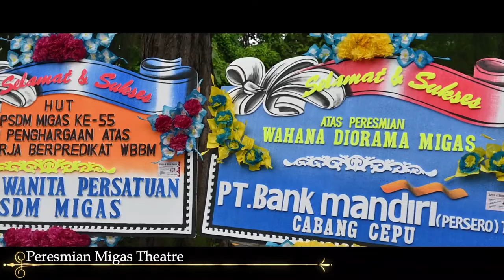HUT PPSDM Migas ke -55 Tahun 2021